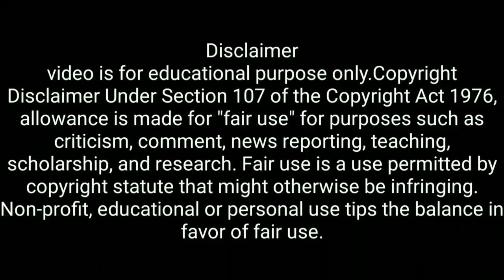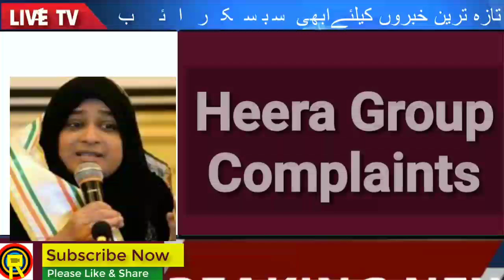Heera Group पर Complaint करना पड़ सकता है महंगा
Heera Group
This business enterprise was initially set up as a source of income for the philanthropist activities of Dr. Nowhera Shaik, investing majorly in gold importing. The Heera Group expanded and diversified into various sectors like Gold, Trading, Textile, Jewelry, Mineral Water, Granite, Tours and Travels, Real Estate, Electronics, E-commerce etc. The HeeraMart, the Heera retail chain, have its branches in various places across Andhra Pradeshincluding Hyderabad. Grand programs were held at its inauguration ceremony at Kukatpally and Tirupati, on 11 and 19 March 2017, respectively.
In 2015, Heera Group launched two of its projects: Heera Foodex and Heeradeals.com. Heera Foodex manufactures, trades and export premium food products, in international market and Heeradeals.com provides an online shopping platform in a range of lifestyle and consumer products for residents of UAE. The group had backed the T10 Cricket League 2017, held during December 14–17, 2017, from Sharjah Cricket Stadium

Copyright@ReactionTVUrdu
Edit By: ReactionTVUrdu
Produced By: ReactionTVUrdu
Authorities: By Reaction TV Urdu